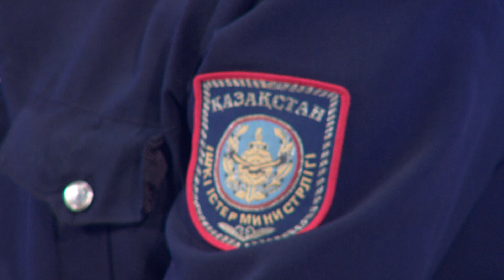Давайте обсудим (01.11.2019)